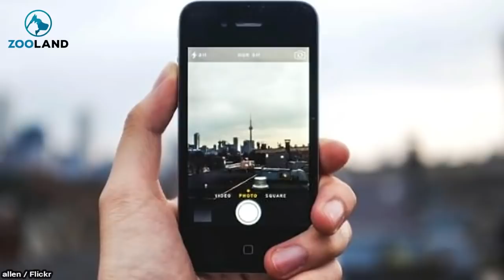Fallen Soldier’s Family Brings His Dog Home From Iraq Before Snapping One Incredible Photo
Dogs have the power to provide us with companionship and comfort when we need it most. That’s just one of the reasons why many people think of them as members of their own family; their happy-go-lucky natures bring a sort of unrivaled joy to their homes.